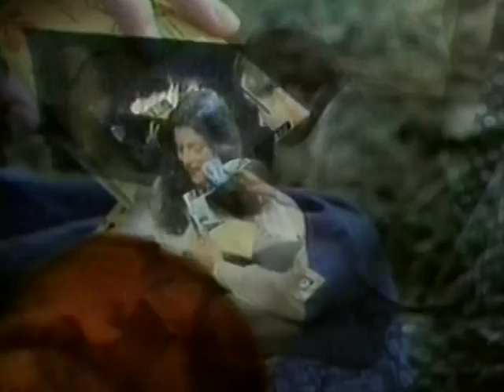1976 Kodak film mailer commercial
If the suspense of seeing how your pictures turned out is killing you, mail your film in for processing right now!